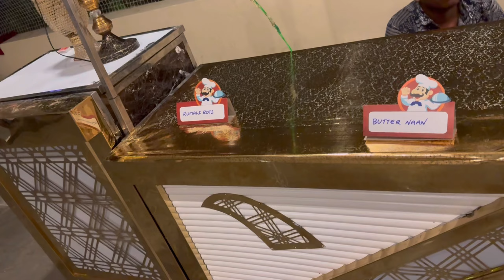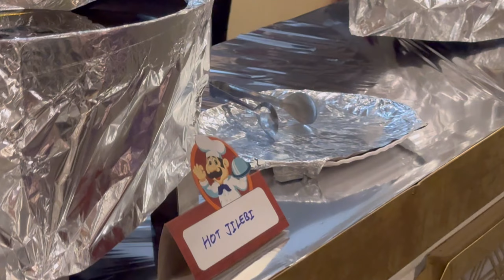Wedding in Hyderabad